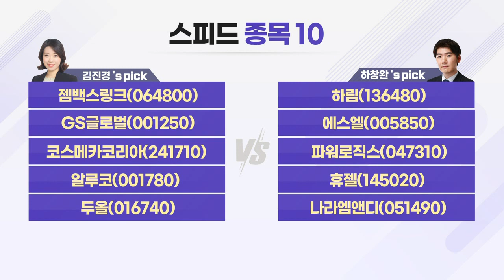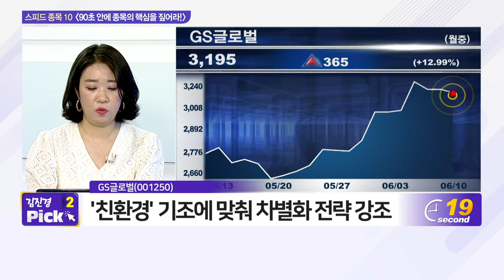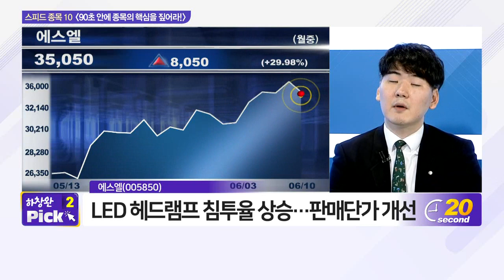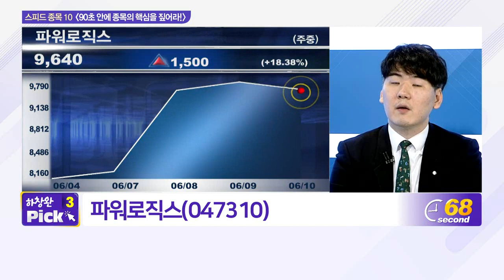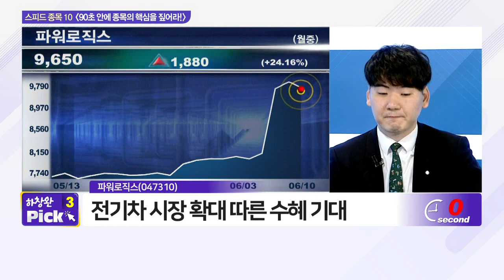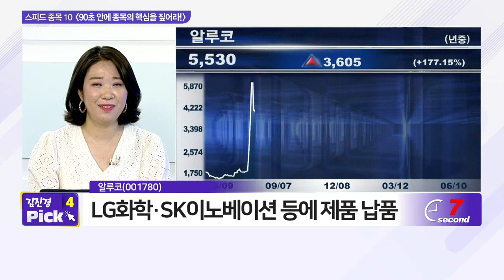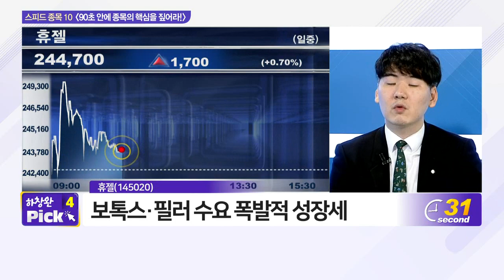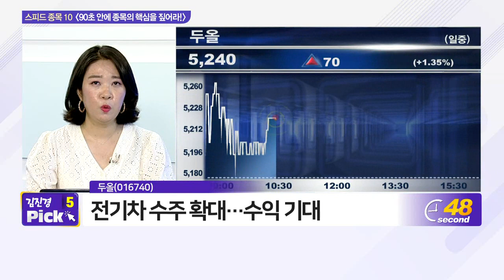젬백스링크, 하림, GS글로벌, 에스엘, 코스메카코리아, 파워로직스, 알루코, 휴젤, 두올, 나라엠앤디_스피드 종목 10 (20210610)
- 젬백스링크(064800)
- 알루코(001780)
- 두올(016740)

- 하림(136480)
- 에스엘(005850)
- 파워로직스(047310)
- 휴젤(145020)
- 나라엠앤디(051490)